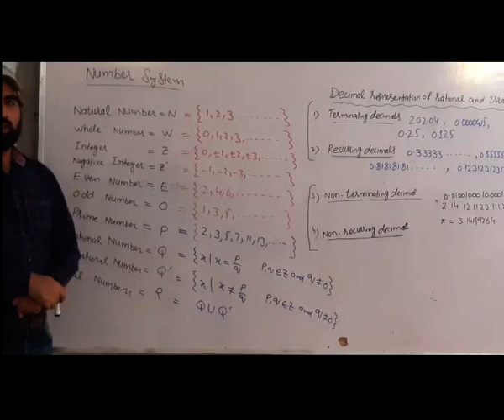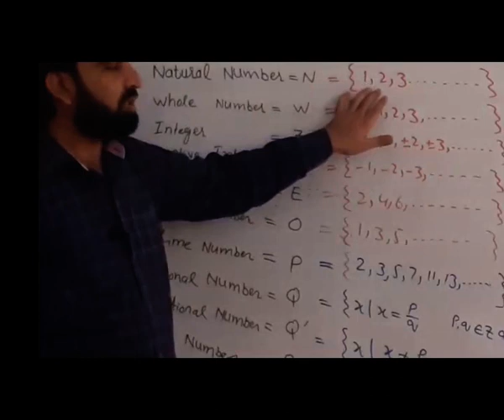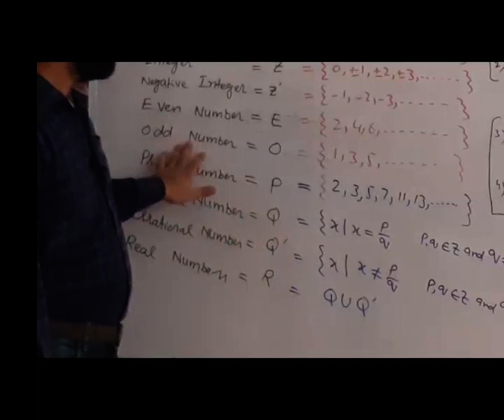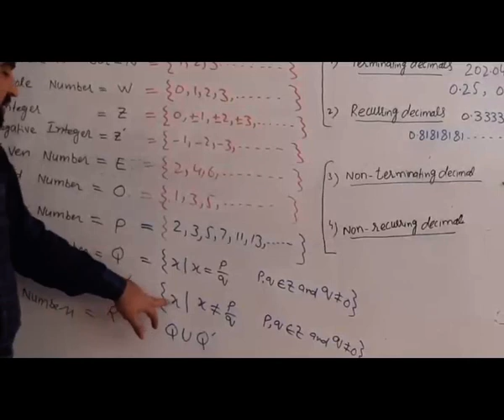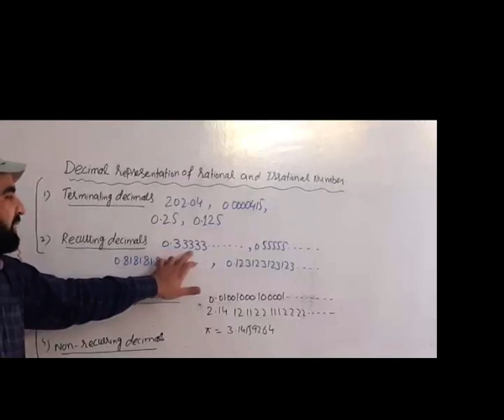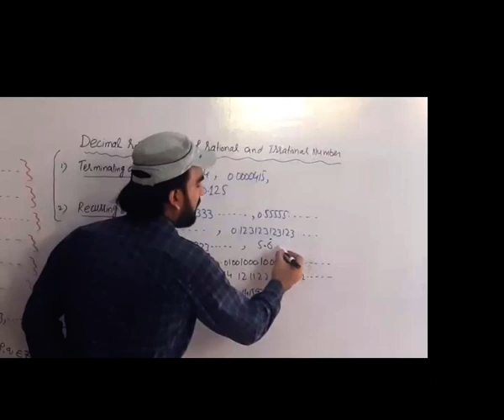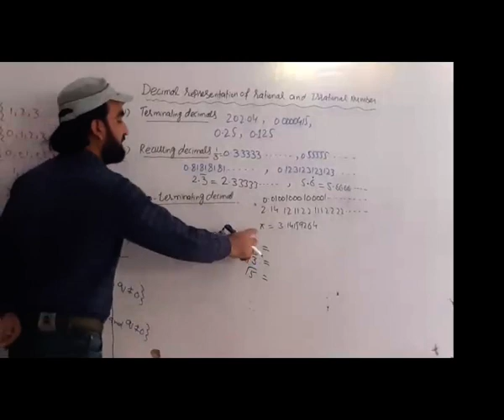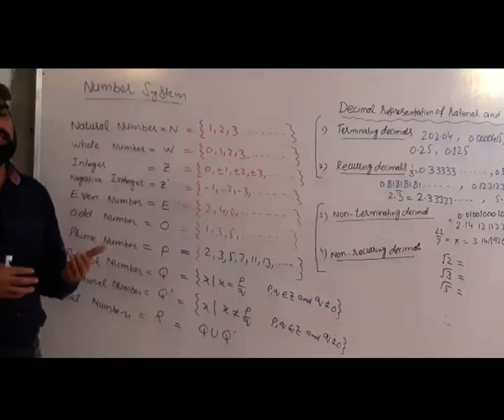ALGEBRA & TRIGONOMETRY, Lecture One